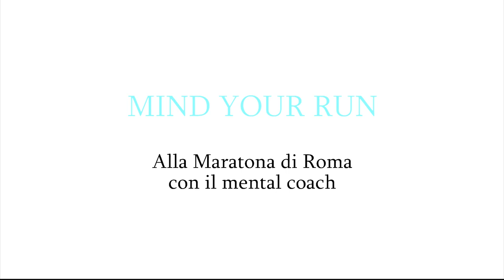Mind Your Run: i consigli del mental coach per la XXV Acea Maratona Internazionale di Roma [parte 2]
Scopri alcuni preziosi consigli del mental coach Stefano Tirelli in preparazione della XXV Acea Maratona Internazionale di Roma. Julie Mary e Camillo Bucciarelli li stanno seguendo e racconteranno la loro maratona a Runner's World.